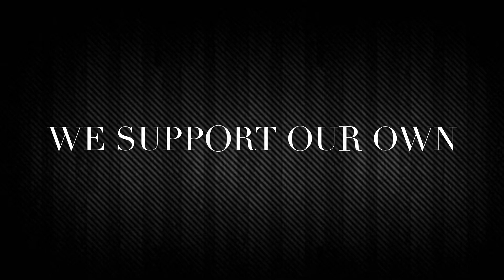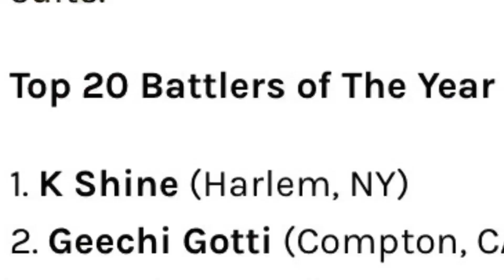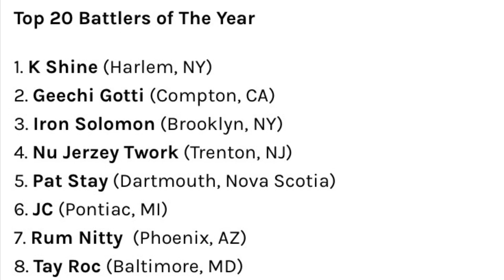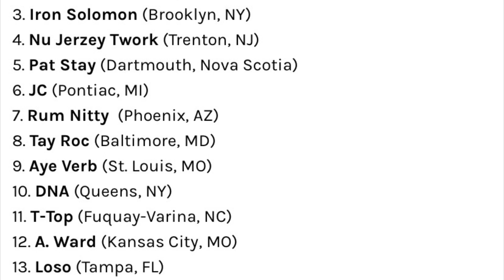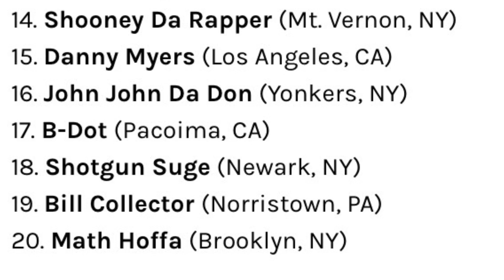THE SOURCE MISHANDLES TOP 20 FOR 2018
Let’s go over the source effort to put together a list of battle raps best for 2018